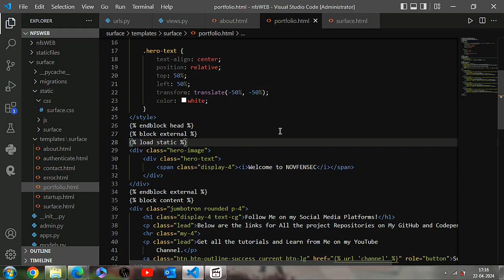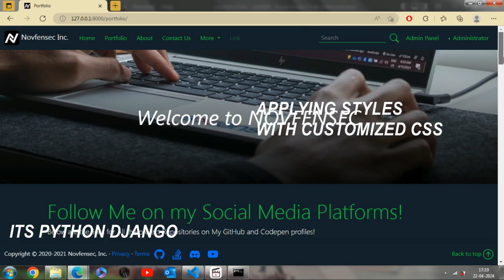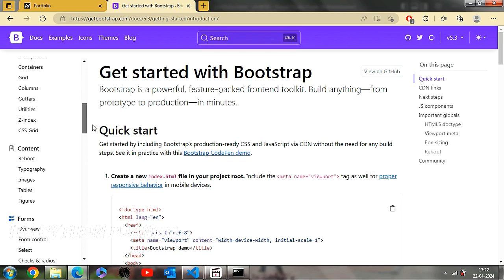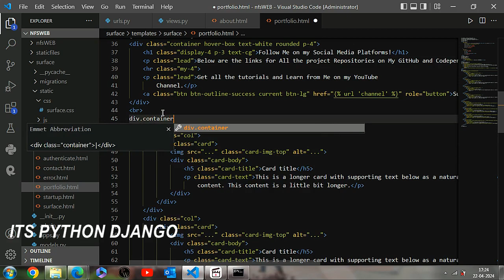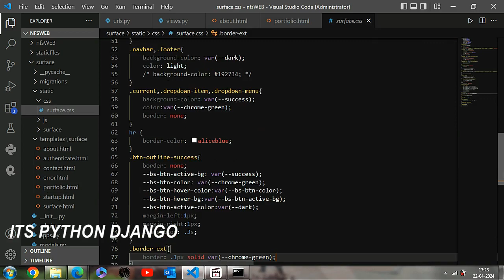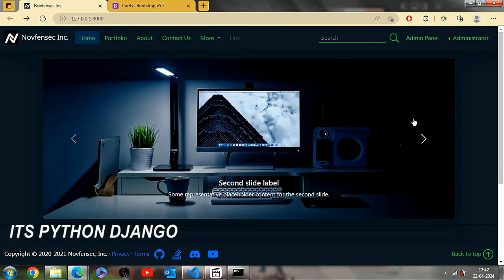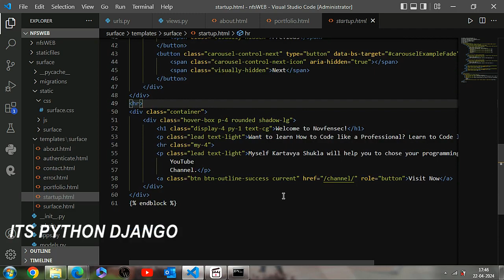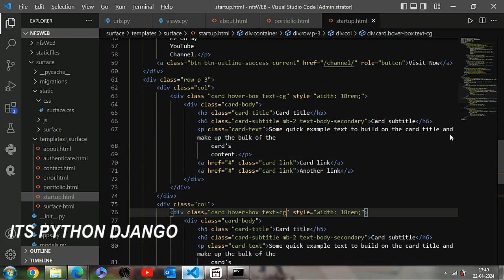Applying custom CSS styles to DJANGO Website | Python DJANGO Blog Website Portfolio | Novfensec Inc.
In this video I'm showing instances of how I work on my Django projects, Apply customized bootstrap styles to my Portfolio page.

Novfensec Inc.